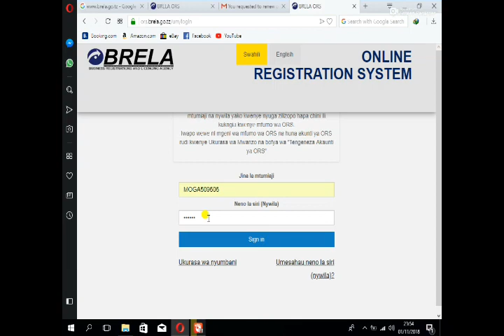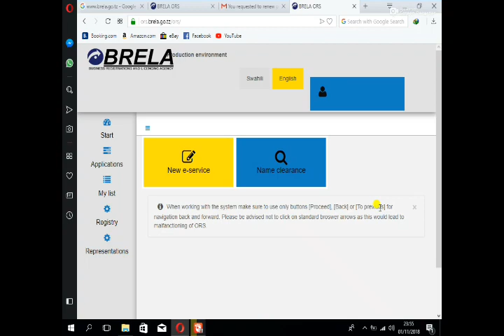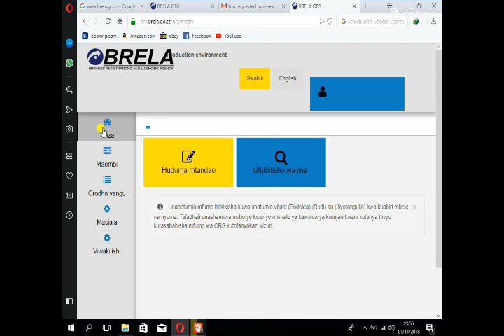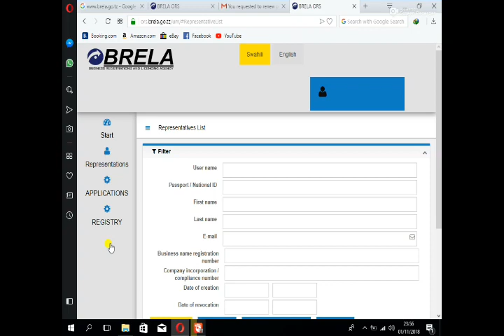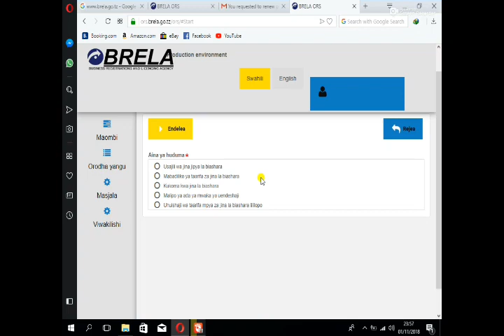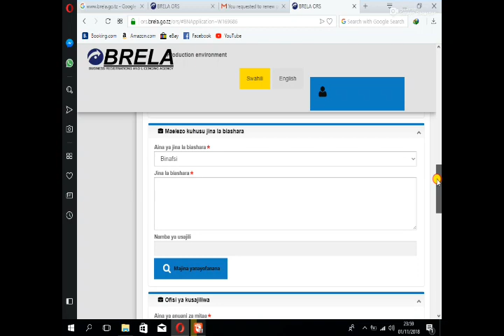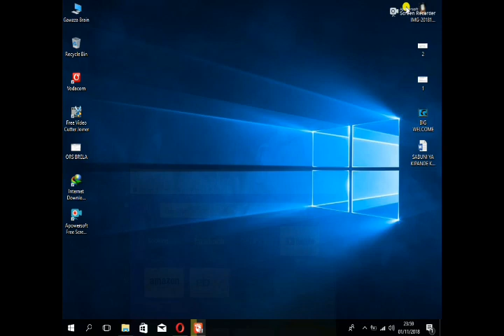Jinsi ya Kufungua Kampuni BRELA - Tanzania | ORS - 2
hII NI VIDEO YA PILI KUTOKEA Y KWANZA AMBAYO, NIMEONGELEA JINSI YAKUFUNGUA KAMPUNI BRELA.